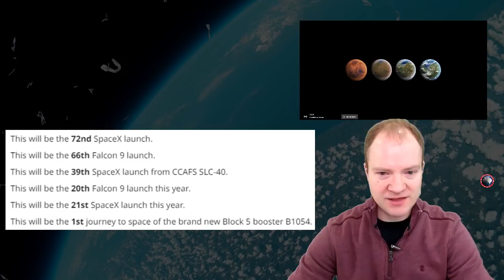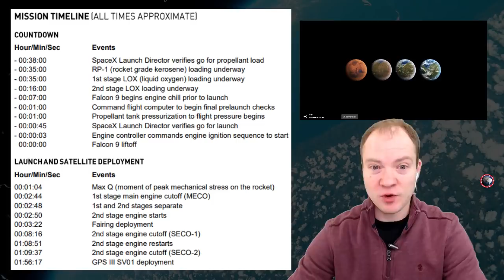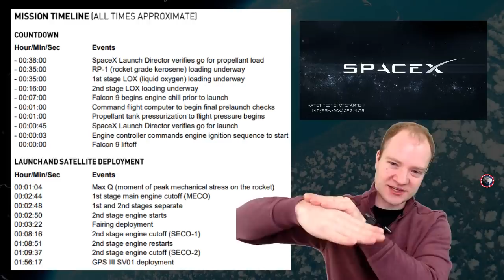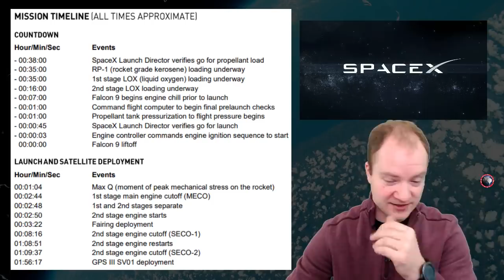SpaceX Falcon 9 GPS III 🔴 Live Launch Commentary [SCRUBBED]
Watch and discuss live as SpaceX launches their twenty-first mission of 2018 and the last mission of the year. This launch will utilize a brand new booster that is going to be expended due to mission requirements.

GPS-3 (Global Positioning System) or Navstar-3 (Navigation System using Timing And Ranging) are the first evolution stage of the third generation of the GPS satellites.

The U.S. Air Force announced in May 2008 that a team led by Lockheed Martin has won the competition to build the next-generation Global Positioning System (Navstar) Space System program, known as GPS III.

This program will improve position, navigation, and timing services for the warfighter and civil users worldwide and provide advanced anti-jam capabilities yielding superior system security, accuracy and reliability.

When fully deployed, the GPS III constellation will feature a cross-linked command and control architecture, allowing the entire GPS constellation to be updated simultaneously from a single ground station. Additionally, a new spot beam capability for enhanced military (M-Code) coverage and increased resistance to hostile jamming will be incorporated. These enhancements will contribute to improved accuracy and assured availability for military and civilian users worldwide.

Lockheed Martin's flight-proven A2100 bus will serve as the GPS III spacecraft platform. Unlike the GPS IIF satellite, the GPS III satellite feature an apogee propulsion system. The satellite will feature a LEROS-1C engine as an apogee propulsion system as well as 2 deployable solar arrays to generate power.

ITT, Clifton, N.J. will provide the navigation payload, and General Dynamics Advanced Information Systems, Gilbert, Ariz., will provide the Network Communications Element (NCE) which includes the UHF Crosslink and Tracking Telemetry & Command (TT&C) subsystems.

To learn more about our weather balloon flights, Arduino based flight computer, APRS transmitter, RTTY radio transmitter, ham radio balloon tracking methods or any of our other on-board technology and data sensors visit ➡️

No Purchase Necessary. Void where prohibited or restricted by law. Valid only during the live broadcast. Official Rules